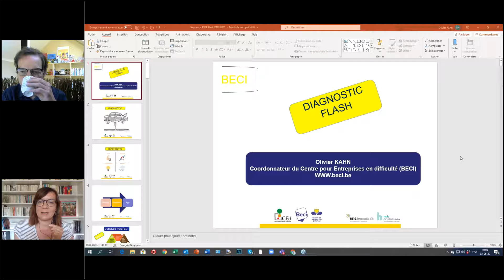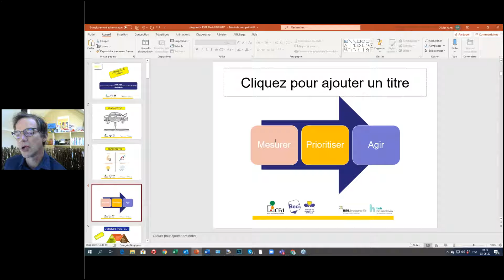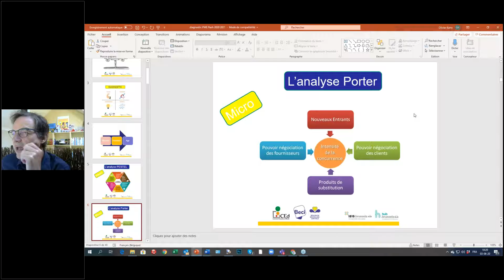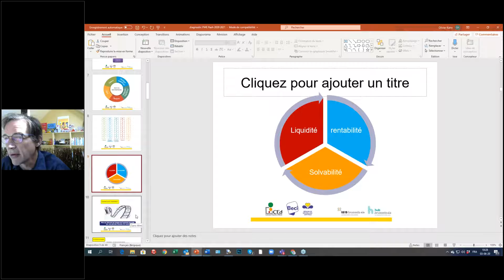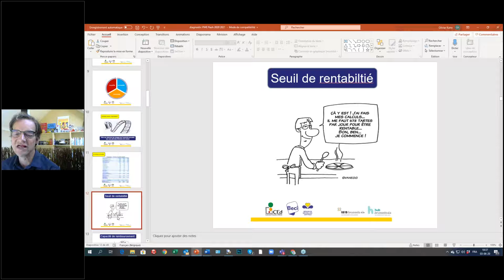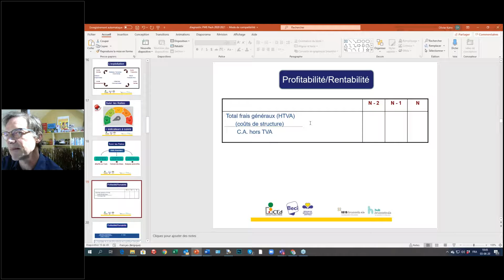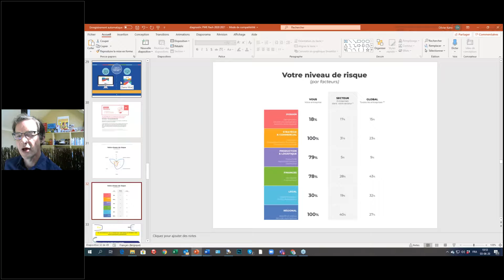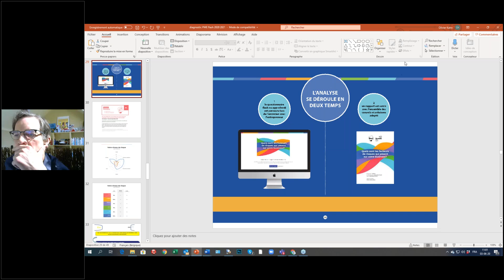Comment réaliser le diagnostic de mon entreprise et de ma situation financière ?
Découvrez comment réaliser un diagnostic de relance pour votre entreprise, évaluer votre santé financière et prévoir vos besoins de trésorerie à court et moyen terme.

Cet atelier passera en revue les éléments importants à analyser pour évaluer la santé de votre entreprise, avant et après la crise, que ce soit au niveau commercial, logistique ou financier.

Les points suivants seront entre autres au programme :
• Comment réaliser un diagnostic de relance, c’est-à-dire quels sont vos points faibles et vos points forts à partir desquels rebondir
• Comment gérer la crise au niveau financier : gestion de trésorerie en période de crise, limitation de coûts fixes et variables, identification des couts stratégiques et des effets de levier possibles, etc.
• Comment réaliser des prévisions financières durant cette période d’incertitudes

Cet atelier est donné par Olivier Kahn, expert-comptable, coordinateur du Centre pour Entreprises en Difficulté de BECI, auteur d’ouvrages de gestion pour indépendants et petites entreprises.

[ Webinaire qui a eu lieu le 3 juin organisé par le 1819; service régional d'information et d'orientation pour les entrepreneurs à Bruxelles. ]